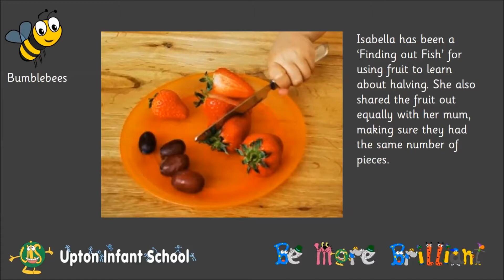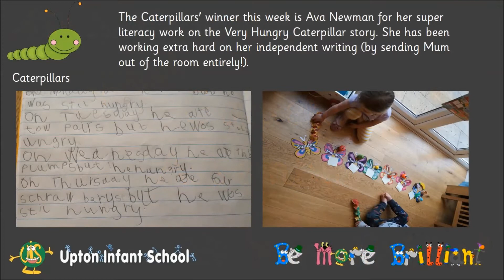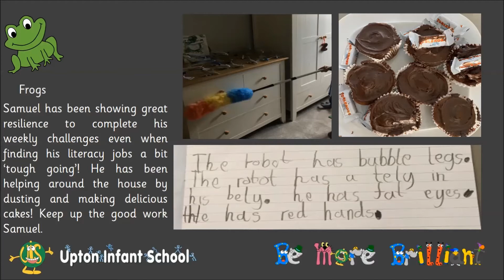Golden Assembly - 1st May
It's been another fantastic week of learning at home. Well done not only to our wonderful children, but also to the fantastic teachers at 'Mummy school'  and 'Daddy School'!